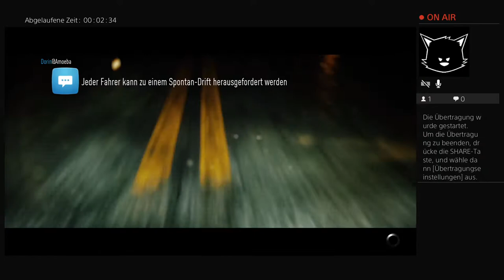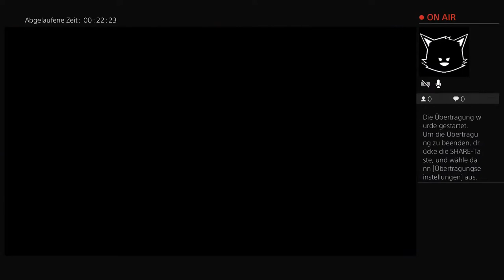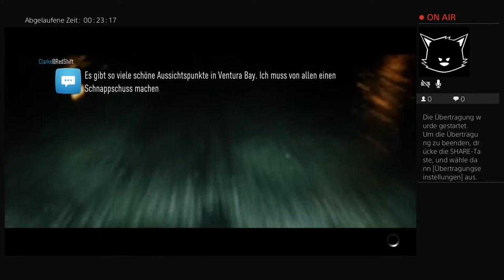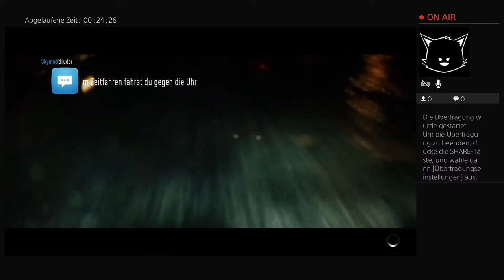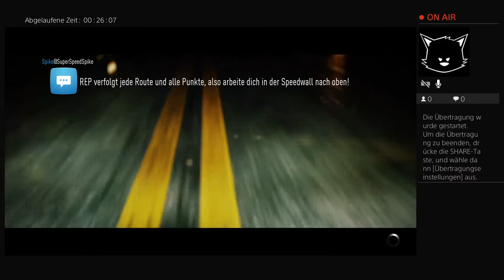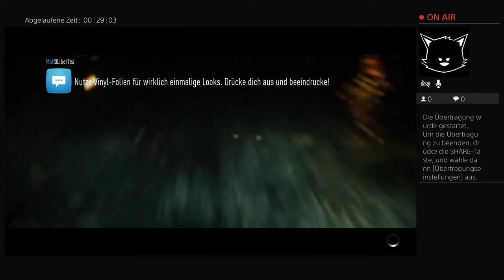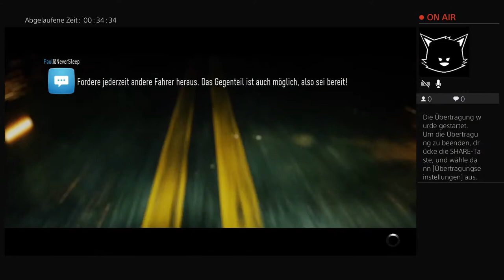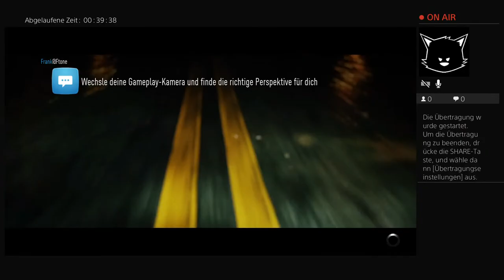PS4-Live-Übertragung von JustinoG36c